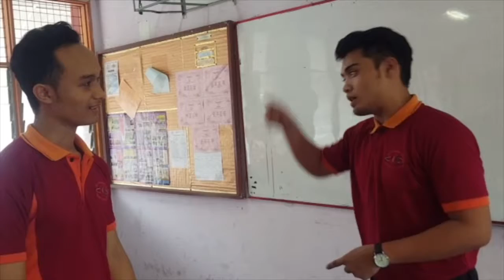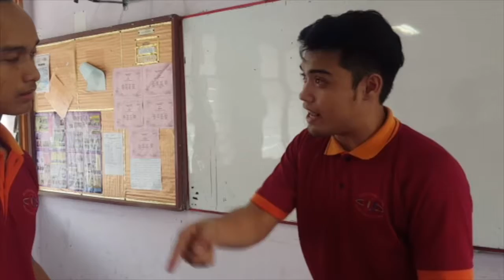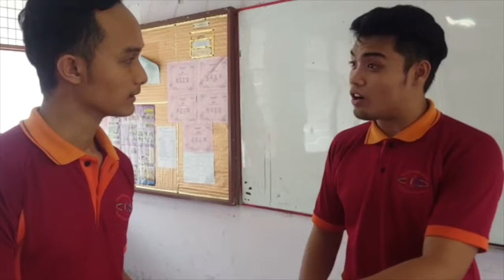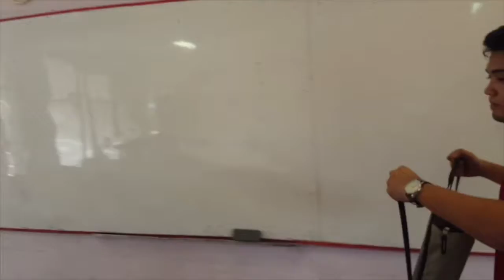DVM MTK 4 2016 Eng Comm Group 1 Role play Kettle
Role-playing exercise for Final Year DVM Students English Comm at KV Setapak